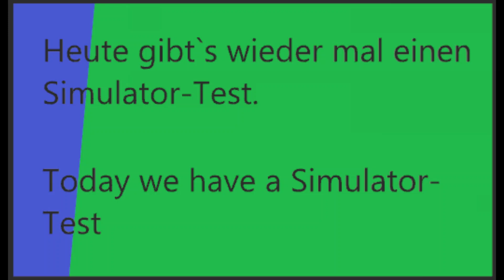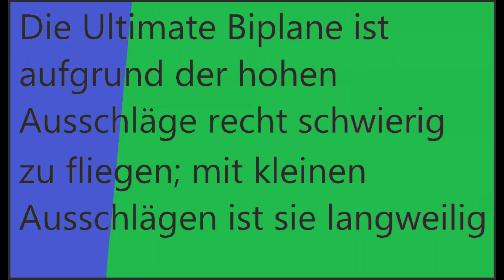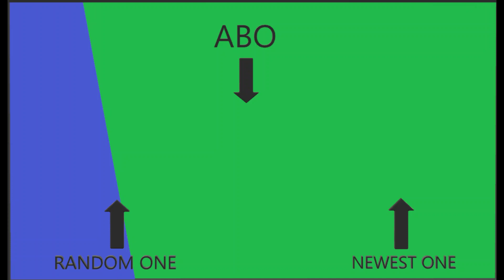Simulator-Test: Ultimate Biplane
Simulator-Test by SchaliAction

Simulator: RealFlight Basic
Computer: ASUS VivoBook S15